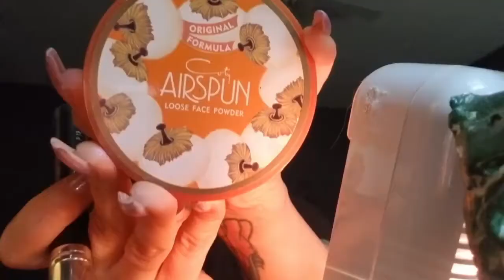foundation routine IG